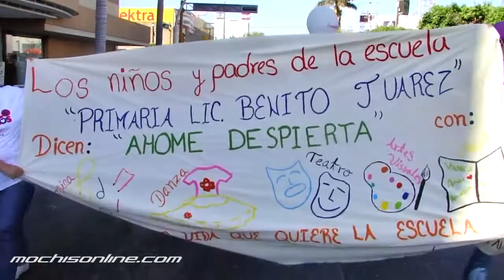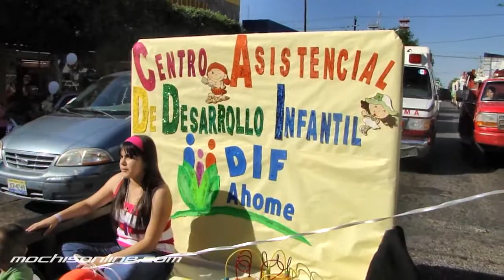Caminata Ahome despierta, 9 abril 2011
Ahome necesita que despiertes, que actúes, que seas feliz.

Ahome Despierta busca héroes naturales como tú, como tu hermano, como tus papás, como tu vecino, como todos los que queremos vivir en un Ahome feliz. Lo único que necesitas son ganas y simples ideas.

El proyecto Ahome Despierta es el gran recurso que tenemos todos para expresarnos, contribuyendo con nuestras ideas y mensajes a la transformación de nuestra actitud.

Este proyecto consiste en la creación de redes ciudadanas autogestivas que trabajan para resolver la problemática de conductas antisociales y adicciones, a través de la capacitación y la motivación. Las acciones serán la capacitación educativa, la prevención a través de la educación, la motivación a través de la comunicación.

Se crea también este espacio donde cualquier persona puede expresar sus ideas y mensajes con el fin de motivar hacia acciones proactivas en el individuo. En este espacio se puede participar en fotografía, video, audio, y mensajes. No importa los recursos puesto que hasta con la cámara de tu celular puedes enviar tu propuesta, o simplemente con un mensaje de texto.

Todas las propuestas aparecerán en este espacio, haciéndose una selección de éstas y colocándolas en los medios más importantes de la ciudad:

TU MENSAJE LLEGARÁ A TODOS, y será puesto en prensa, radio, espectaculares. ¡Imagínate, tu idea con tu nombre!

Lo mejor de todo es que estarás contribuyendo de manera positiva a mejorar nuestro pensamiento, nuestra actitud y por consecuencia nuestro entorno.

Todos queremos ser y vivir felices. Contribuye con tu idea.

¡Muchas Gracias!